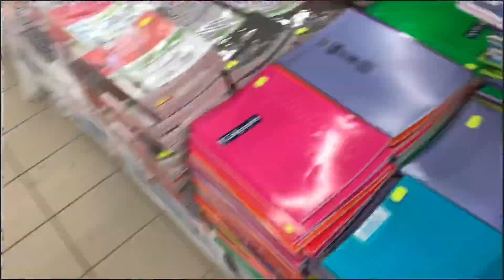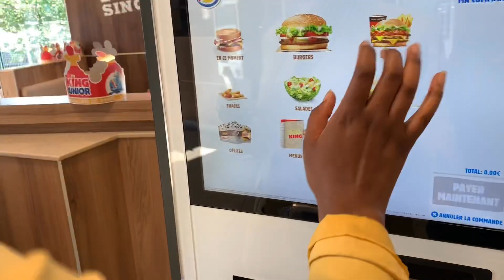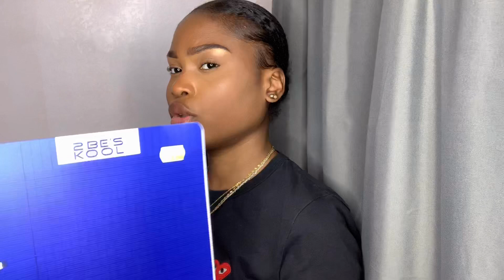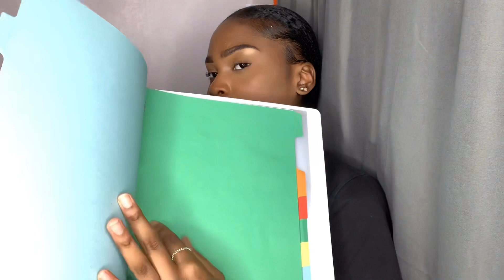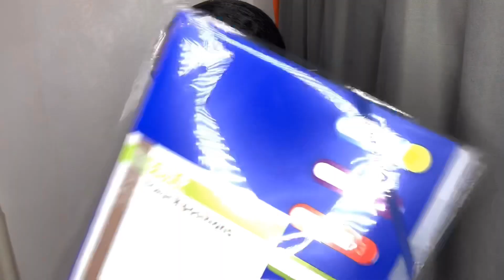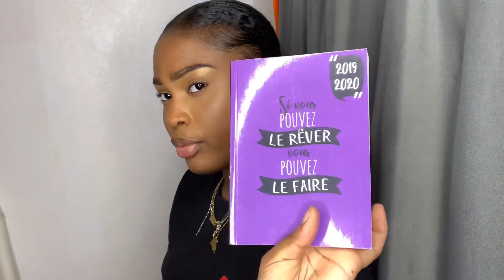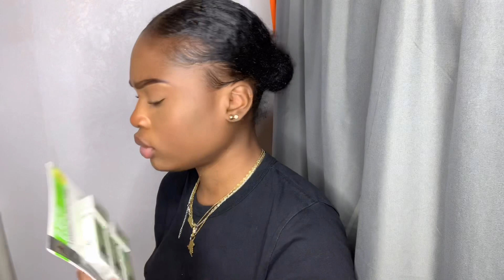VLOG 2 ACHATS FOURNITURES SCOLAIRES BACK TO SCHOOL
hey bg crew ✌🏾💕
Met en HD c’est beaucoup mieux
N’oublie pas d’activer la 🛎 pour ne manquer aucune de mes vidéo !